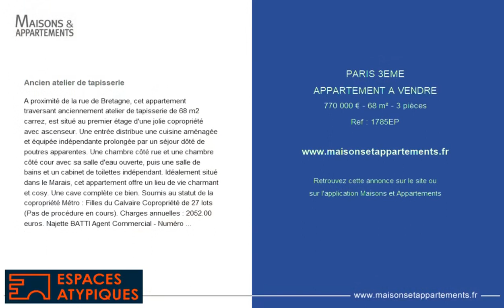PARIS 3ÈME - APPARTEMENT A VENDRE - 770 000 € - 68 m² - 3 pièce(s)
Référence : 1785EP

Ancien atelier de tapisserie

A proximité de la rue de Bretagne, cet appartement traversant anciennement atelier de tapisserie de 68 m2 carrez, est situé au premier étage d'une jolie copropriété avec ascenseur. Une entrée distribue une cuisine aménagée et équipée indépendante prolongée par un séjour dôté de poutres apparentes. Une chambre côté rue et une chambre côté cour avec sa salle d'eau ouverte, puis une salle de bains et un cabinet de toilettes indépendant. Idéalement situé dans le Marais, cet appartement offre un lieu de vie charmant et cosy. Une cave complète ce bien. Soumis au statut de la copropriété Métro : Filles du Calvaire Copropriété de 27 lots (Pas de procédure en cours). Charges annuelles : 2052.00 euros. Najette BATTI Agent Commercial - Numéro RSAC : 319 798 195 - PARIS.

Cette annonce vous est proposée par l'agence Espaces Atypiques Paris Rive Droite

|2581541|